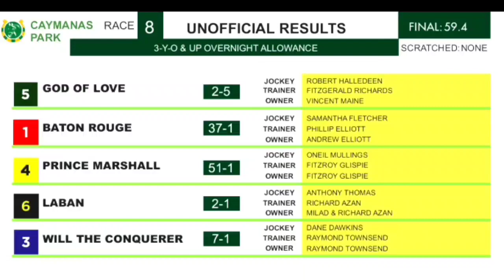GOD OF LOVE TURNS RIVALS IN A MOCKERY | NOV.5, 2022